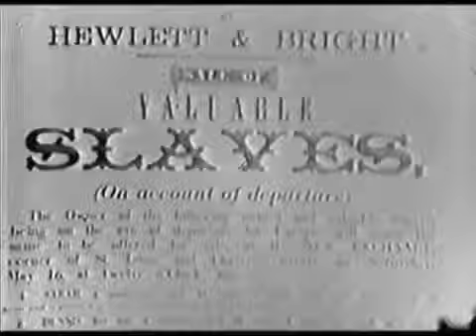LIKE IT IS BLACK SPY TELLS ALL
Just a Job?!